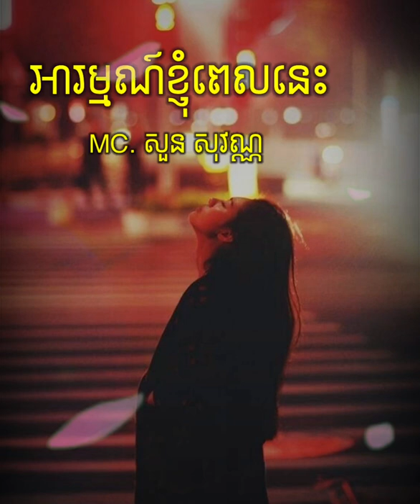អត្ថបទអប់រំចិត្ត៖ អារម្មណ៍ខ្ញុំពេលនេះ MC សួន សុវណ្ណ Soun Sovann Official